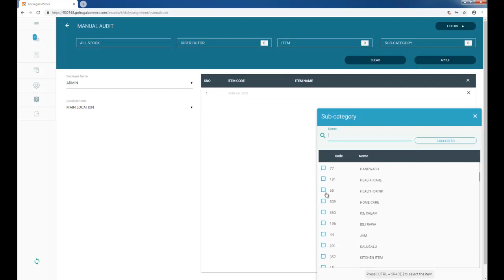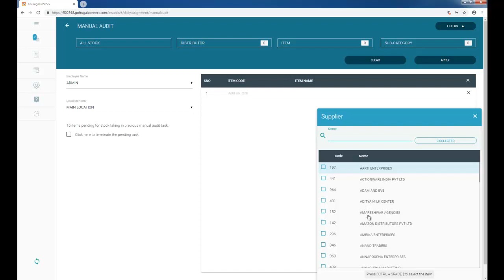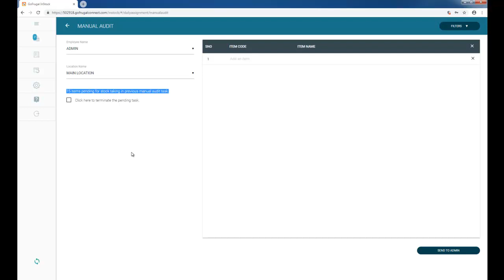Manual stock audit (category wise, Item wise, Distributor wise)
GOFRUGAL InStock is an application which can be used to do physical stock auditing and physical stock update.